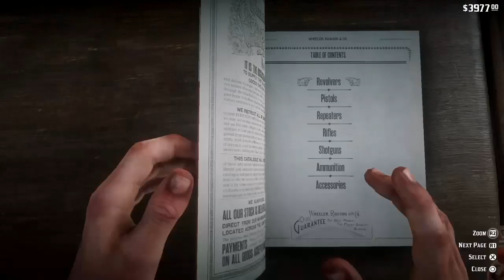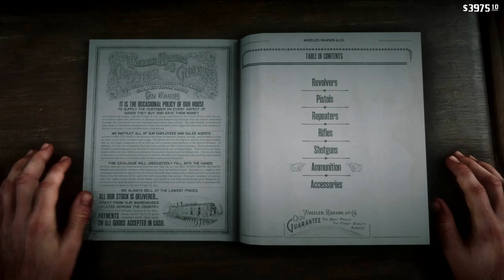Red Dead Redemption II Part- 51 Arthur Morgan... it's good to see ya. Hello Colm.